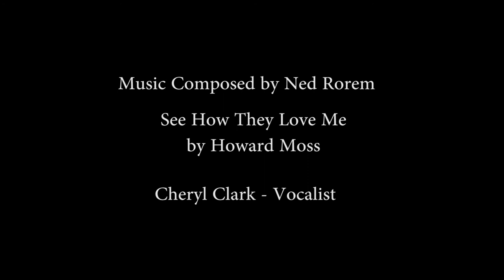See How They Love Me by Howard Moss Music Composed by Ned Rorem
See How They Love Me by Howard Moss
Music Composed by Ned Rorem
Cheryl Clark - Vocalist (my sister 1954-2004)
Gary Wedow - Pianist
New England Conservatory of Music recital 1976 recording
Recorded by Bobby Hackett before he passed away

UWA Centenary 3D Art Challenge
Inside the Black created by Secret Rage
Machinima Filmed by Sophia Yates